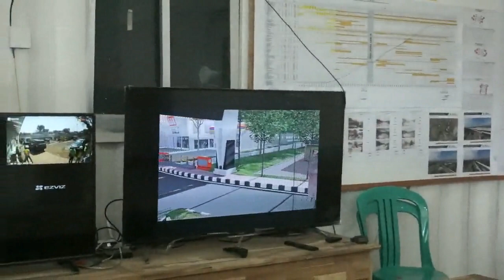GANJAR SIDAK PROYEK FLYOVER GANEFO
Gubernur Jawa Tengah, Ganjar Pranowo mengecek pembangunan flyover Ganefo Mranggen. Pengecekan dilakukan untuk mengetahui progres pembangunan sekaligus memastikan tidak ada persoalan berarti dalam pembangunan proyek itu. Didampingi Kepala Dinas PU Bina Marga Cipta Karya, Haning Triyono dan pelaksana proyek, Ganjar meminta laporan progres pekerjaan pembangunan flyover Ganefo. Dari laporan yang diterimanya, pembangunan baru berjalan 12 persen.

Dari pantauannya itu, ia mengatakan tidak ada laporan kendala berarti. Hanya saja, pembangunan jalan darurat mengalami kendala karena harus melintasi rel kereta api. Selain meninjau pembangunan flyover Ganefo, Ganjar juga menyempatkan diri mengecek perbaikan jalan yang ada di sekitar flyover. Ia meminta pembangunan memperhatikan kualitas dan lingkungan.

Ganjar menerangkan bahwa proyek pembangunan flyover Ganefo Mranggen ditargetkan selesai pada Maret 2022 mendatang. Ia meminta masyarakat bersabar dan memberikan dukungan. Sementara itu, Kadinas PU Bina Marga dan Cipta Karya, Hanung Triyono menerangkan, flyover Ganefo Mranggen dibangun dengan total anggaran Rp109 miliar. Nantinya, flyover  akan memiliki panjang 1,3 km dan melintas di atas jalur rel kereta api.